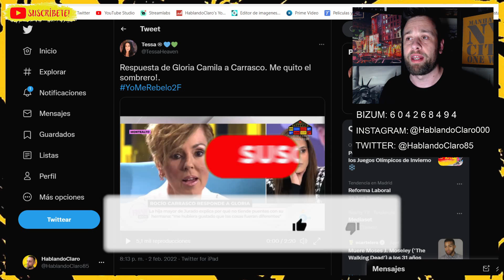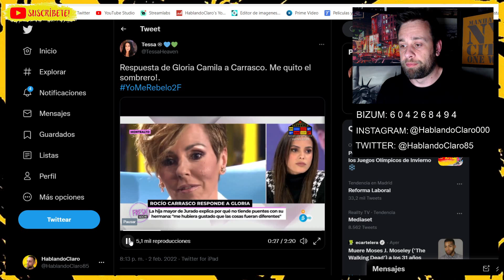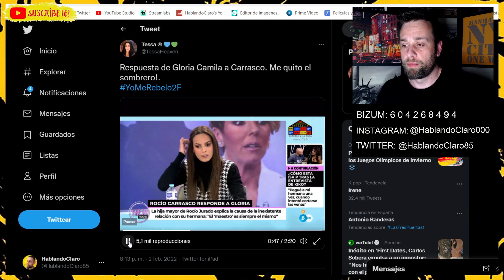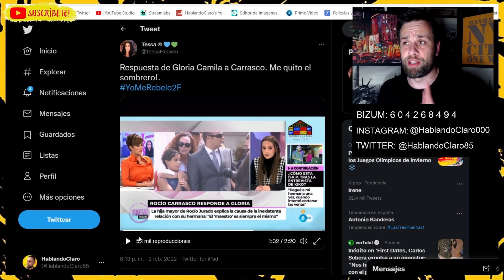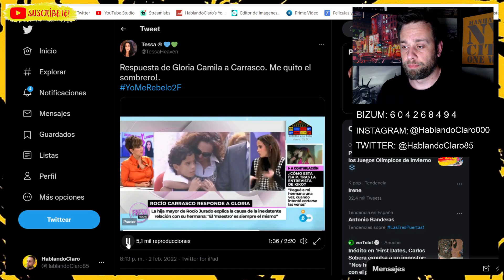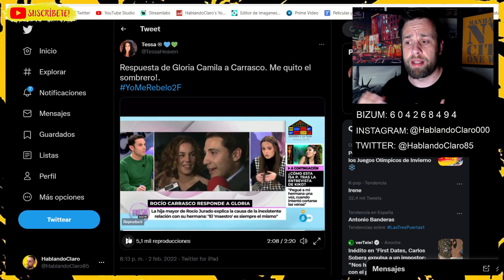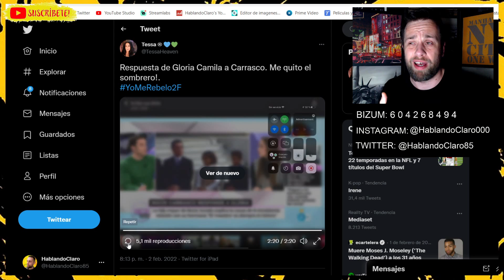CONTUNDENTES DECLARACIONES de GLORIA CAMILA hacia ROCÍO CARRASCO por ANTONIO DAVID FLORES